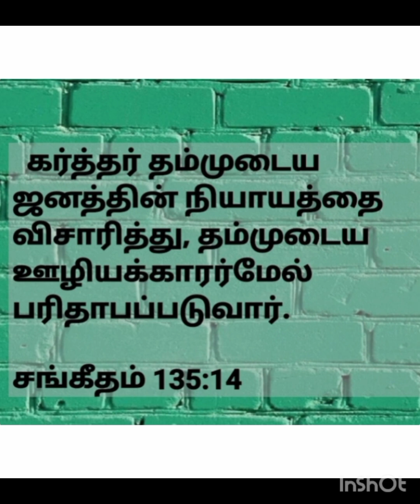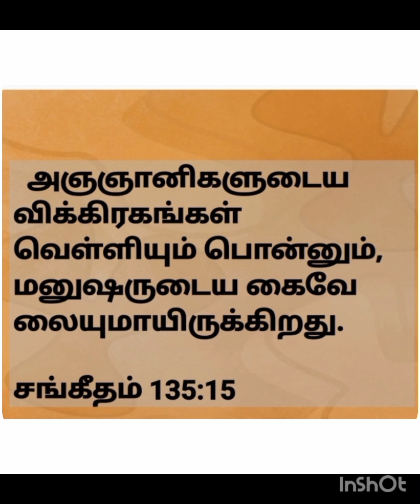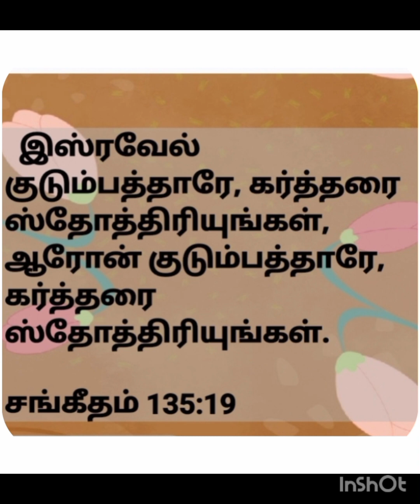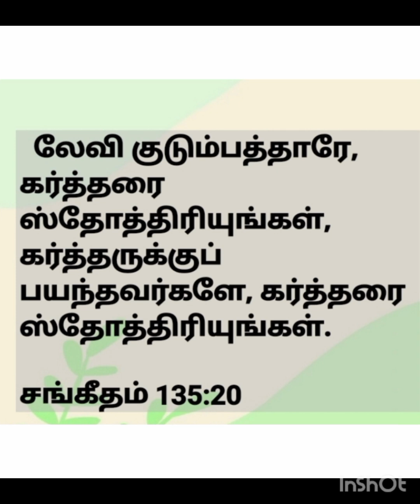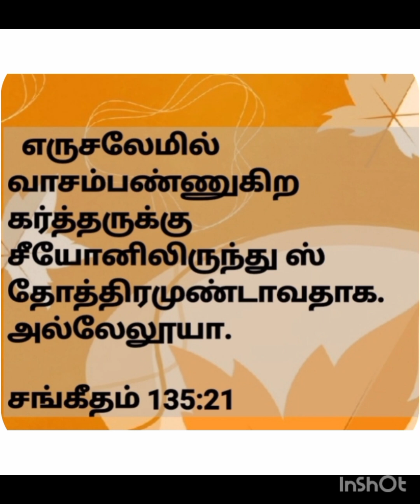சங்கீதம் - 135 : 11 - 36